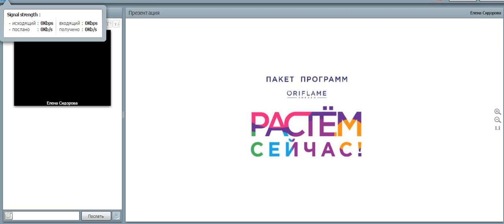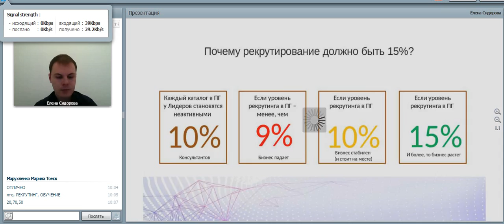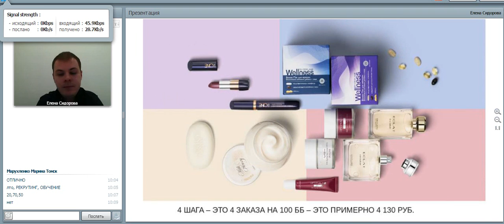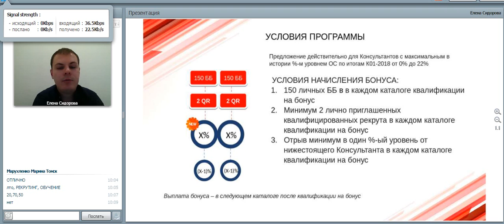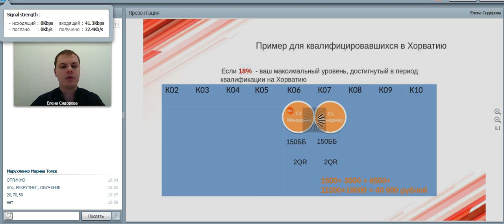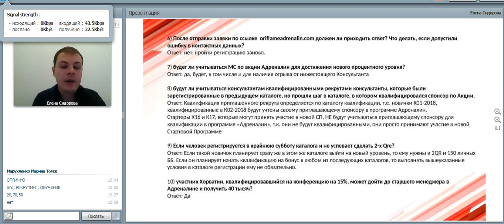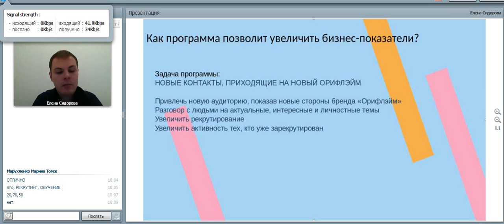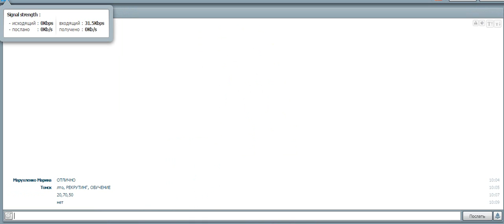Лидерская встреча 22.02.2018